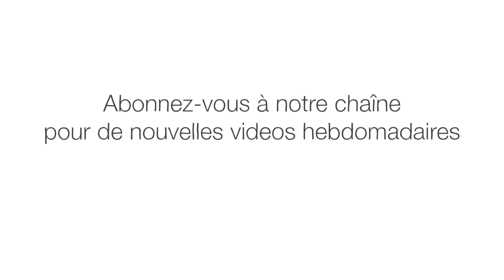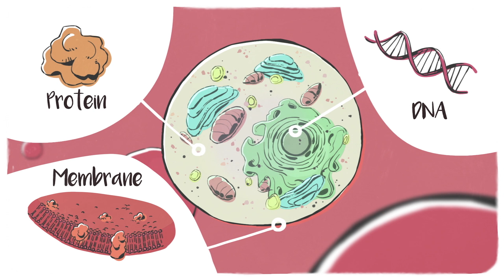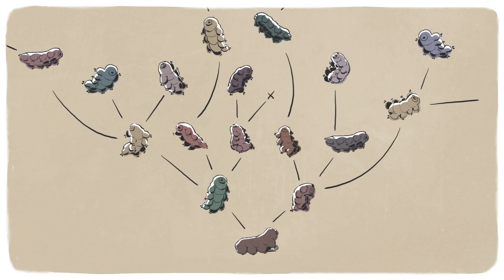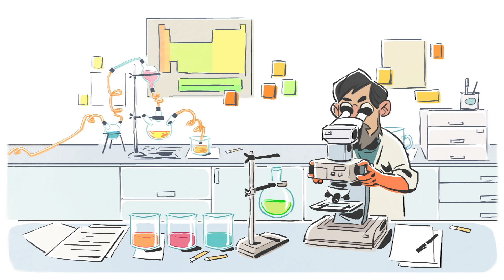Le tardigrade, la créature la plus coriace sur Terre - Thomas Boothby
Sans eau, un humain survit à peine une centaine d'heures. Mais une créature est si résiliente qu'elle peut s'en passer pendant des décennies. Cet animal de 1 millimètre peut survivre dans les habitats les plus chauds et les plus froids de la terre et peut même résister à des niveaux de radiation élevés. Thomas Boothby nous présente le tardigrade, la créature la plus coriace sur Terre.

Leçon par Thomas Boothby, réalisé par Rémi Cans.